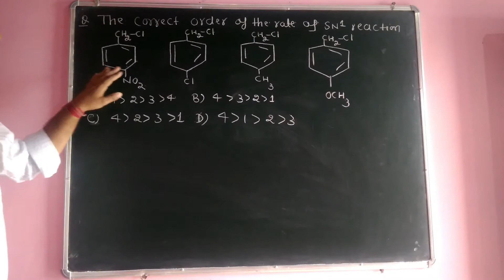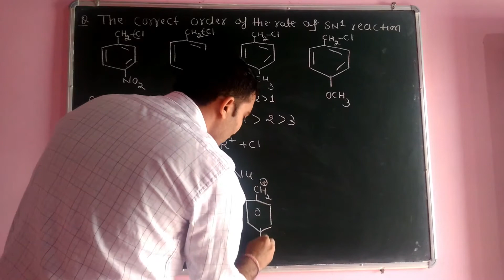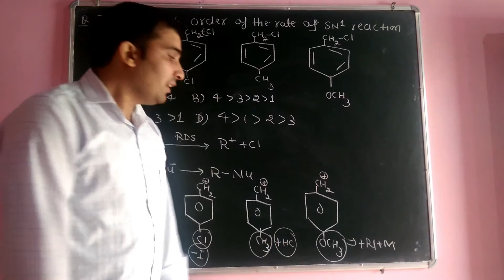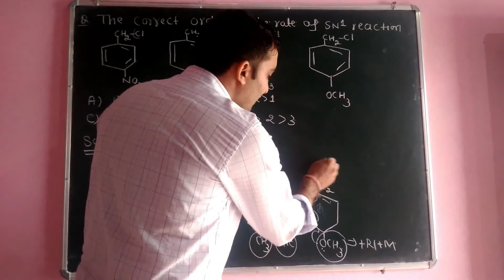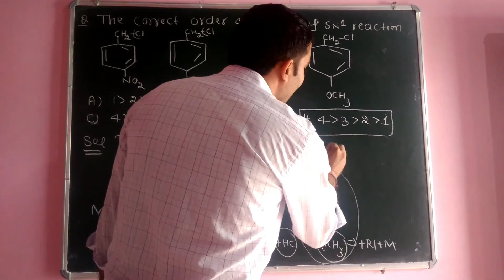problems On SN1 -Organic Chemistry